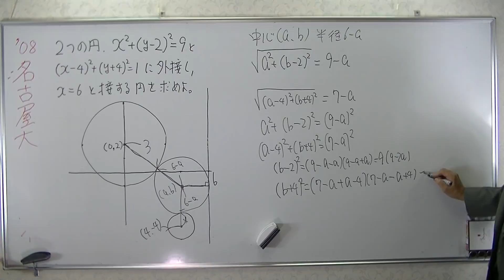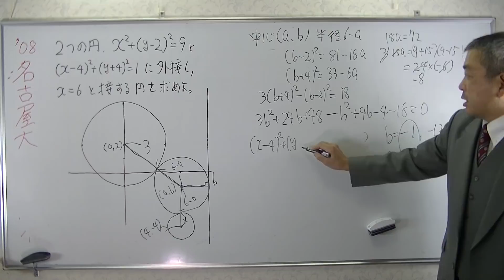名古屋大 円の方程式 ２円と直線に接する円 高校数学 Japanese university entrance exam questions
私の次男が配信しているポッドキャストです
anchorというアプリ、もしくはブラウザから聞いてください。
在日外国人と日本に住むというのはどの様なものなのかを話すポッドキャストです。
We invite one foreigner who lives in Japan (Gaijin) and talk about what it is like to live in Japan.
Plz give us feedbacks with gaijintalk